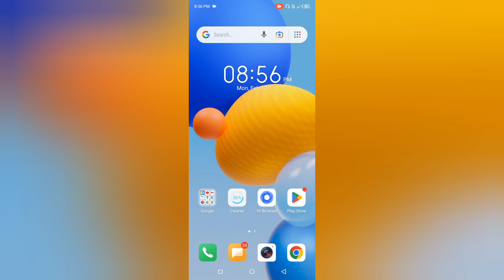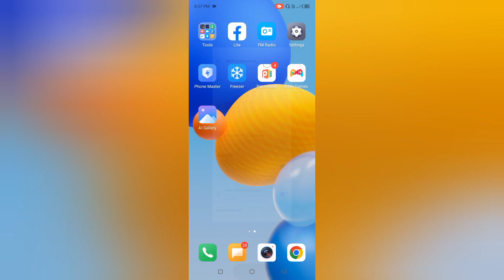Itel A60s Smart Wi-Fi Network Settings ON Kre l Itel A60s How To Use Smart Wi-fi Setting